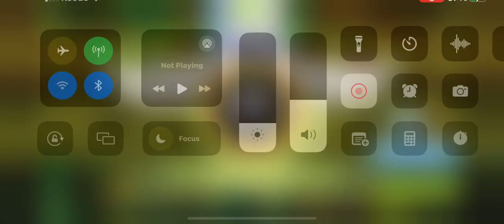Cows beat tower again